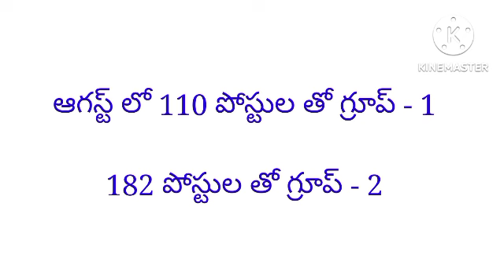group 1 notification release | group 2 notification release| groups notification |groups information